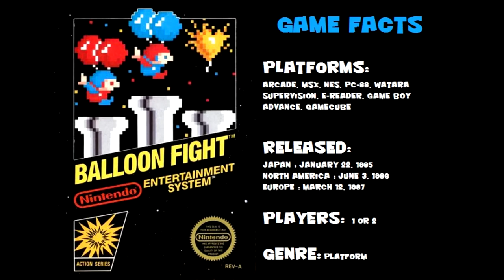Balloon Fight Original Nintendo Game Play Footage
Game play footage of the arcade classic Balloon Fight for the original Nintendo. I recorded this from my RetroDuo and really enjoyed playing the game.